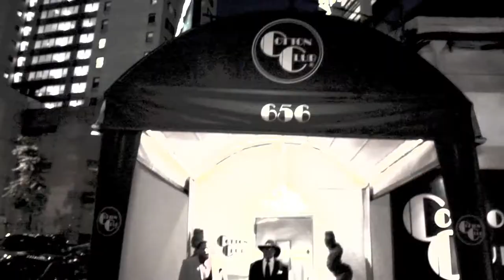Talking Jazz at the Cotton Club with Ras Moshe and Ralph Mcdaniels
Dizzy Gillespie and Englewood Hospital Fund hold a Jazz Benefit concert at Harlem's Cotton Club. Event hosted by Chris Kennedy Lawford and Cheryl Wills from NY1. This video contains a nice interview of Jazz Musician Ras Moshe and Film Maker and legendary host of Video Music Box Ralph Mcdaniels. Musical performances by Ras Moshe Tenor saxophone and bassist Shayna Dulberger.